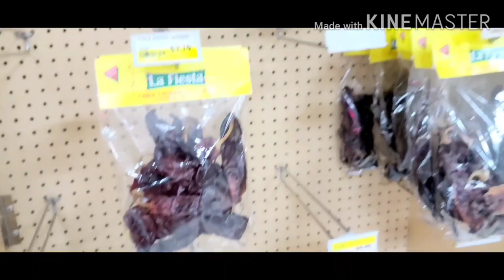በርበሬ ድልህ አዘገጃጀት ሀት ሶስ how to make hot sauce